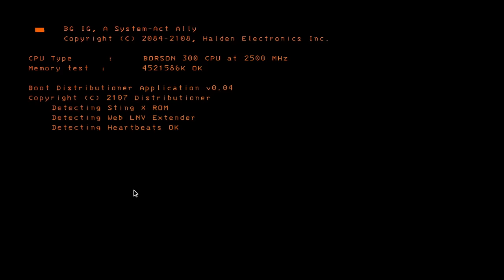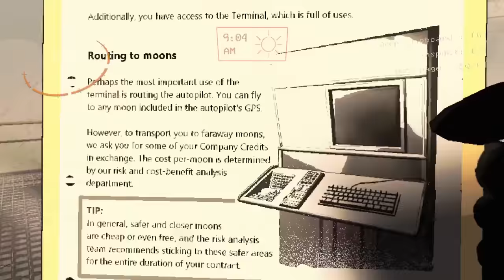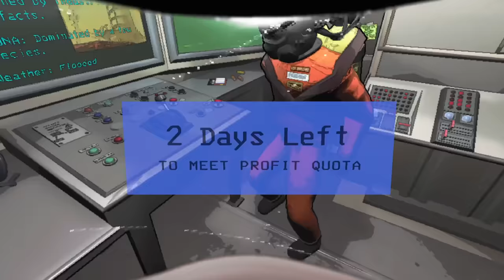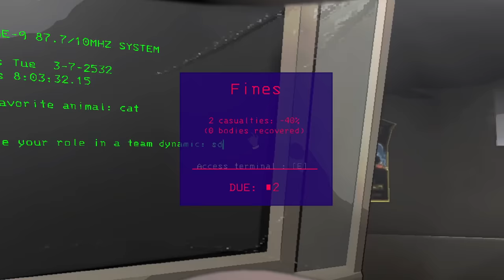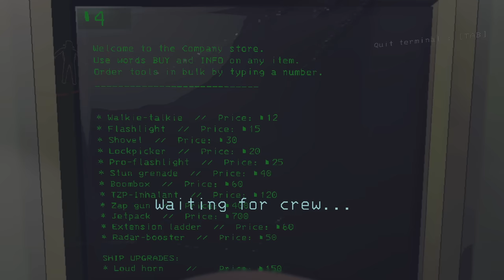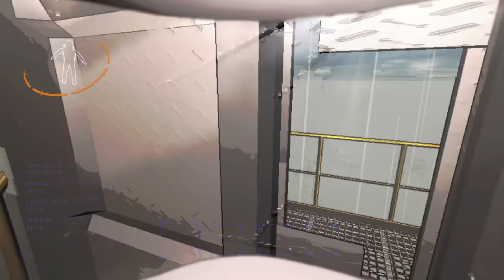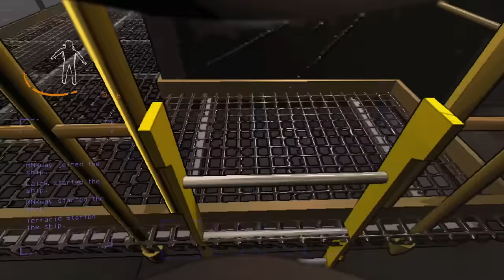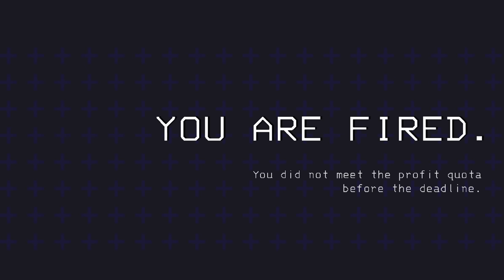VOD - Laink et Terracid // Lethal Company